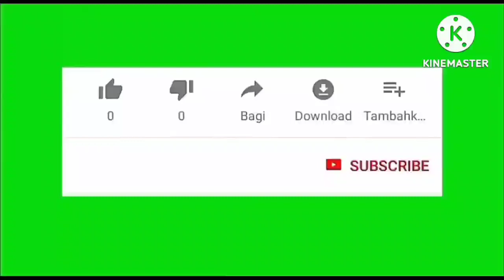WHEN YOU SEE A FEMALE CARDINAL BIRD WHAT DOES IT MEAN ?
When you see a female cardinal bird meaning.